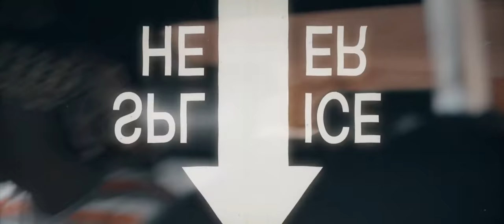Bombshell - Downtown Music ft Trina South (Official Video ) Zambian Music 2019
Facebook Downtown Muziq Ent